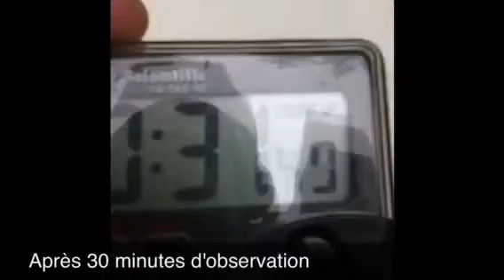Expérience avec deux piles de 9 volts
Une expérience scientifique à ne pas faire chez soi sans lunettes de sécurité!
[ Pour Yvon ]